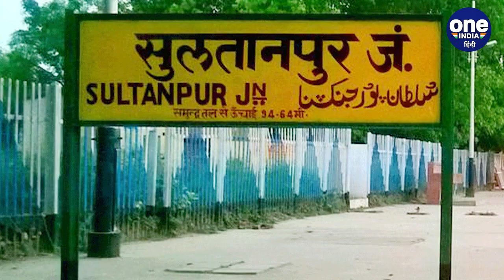Political Kisse: UP के पूर्व CM Sripati Mishra जज थे, फिर CM कैसे बने थे | Congress | वनइंडिया हिंदी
(Political Kisse) (Political Kissa) (Political Stories) (Political News) (Congress News) (Latest Congress News) (Congress Story) (Story of Former UP CM Shripati Mishra) (Former UP CM Shripati Mishra) (Shripati Mishra) देश के दिलचस्प पॉलिटिकल किस्सों में से, ये कहानी है श्रीपति मिश्र की। वो श्रीपति मिश्र जो थे तो एक जज लेकिन बड़े की रोचक अंदाज़ में उन्होंने उत्तर प्रदेश (UP) (Uttar Pradesh) जैसे बड़े राज्य में मुख्यमंत्री बनने तक का सफर तय किया था। अब सवाल आपके ज़हन में भी कौंध रहा होगा, कि भला ऐसा हो कैसे सकता है। ज्यूडीशियरी से जुड़ा कोई शख्स भला मुख्यमंत्री कैसे बन सता है। लेकिन ऐसा हुआ था, हालांकि उनके सीएम पद तक का सफर ज़रा हटकर था। श्रीपति मिश्र मूल रूप से उत्तर प्रदेश के सुल्तानपुरी  (Sultanpuri) जिले के थे। वे साल-1982 से 1984 तक उत्तर प्रदेश के मुख्यमंत्री रहे थे। उन्हें विश्वनाथ प्रताप सिंह (Vishwanath Pratap Singh) के इस्तीफे के बाद 1982 में उत्तर प्रदेश का मुख्यमंत्री बनाया गया था। हालांकि वो बात अलग है, कि इस दौरान राजीव गांधी (Rajiv Gandhi) और अरुण नेहरू (Arun Nehru) के साथ उनके संबंध बिगड़ गए और उन्हें अपनी कुर्सी छोड़नी पड़ गई थी। इस तरह ने मुख्यमंत्री पद पर सिर्फ 2 साल से कुछ ज़्यादा समय ही रह पाए थे।